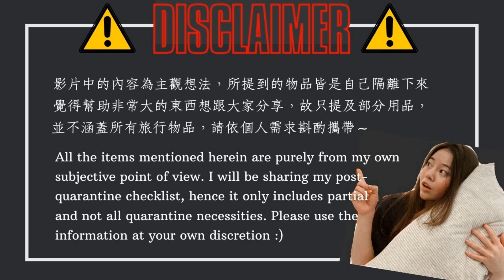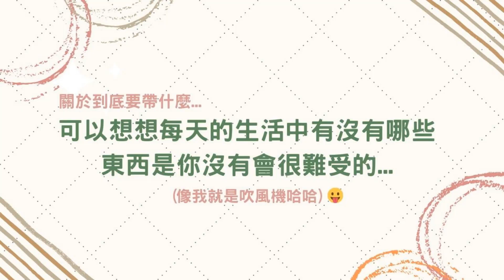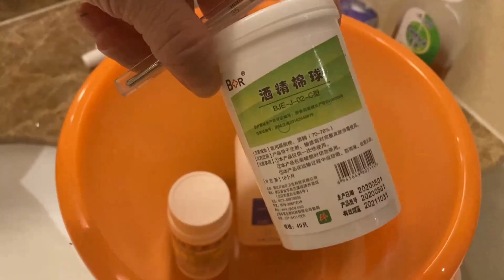【上海隔離】超實用隔離必帶清單 + 酒店規定詳細說明…My Quarantine Checklist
❗️隔離政策不斷更新，我是2020/7月當時的狀況～
❗️目前入境上海隔離政策是14+7、起飛前出示72小時內核酸報告、隔離期間有6次核酸，大家出發前要記得跟官方確認最新消息喔！

Hi~
這支影片會分享我在上海酒店隔離完後覺得超實用的隔離物品~ 很多東西都是我非常推薦要去酒店隔離的人帶的喔! 影片後面也會提到大家對酒店隔離的一些疑問: 怎麼量體溫? 怎麼倒垃圾? 可以叫外賣嗎? …….

我覺得讓隔離生活過得舒適才不會覺得很漫長、很痛苦，我們沒辦法選擇自己的酒店，但是可以選擇自己帶的東西。生活方便了也就不會那麼難受了，尤其我覺得帶上一兩樣讓自己開心的東西真的超級重要 ^^

上海自7/26對入境人員實施「7天集中+7天居家」隔離措施。我目前已經都隔離完畢準備好好在上海大吃大喝啦！如果有任何隔離相關的問題歡迎留言給我，我會盡量答覆的～Hope you enjoy the video!

TIMELINE
00:29 隔離必帶物品 (清潔用品篇)
00:47 隔離必帶物品 (盥洗用品篇)
01:59 隔離必帶物品 (日常用品篇)
03:12 隔離必帶物品 (食品篇)
03:52 隔離必帶物品 (其他篇)
04:39 隔離期間都做些什麼?
05:31 酒店規定
07:20 Ending花絮